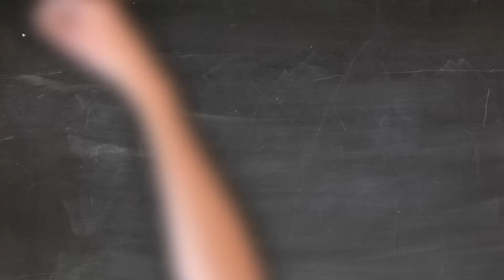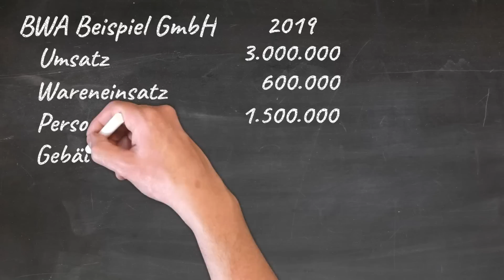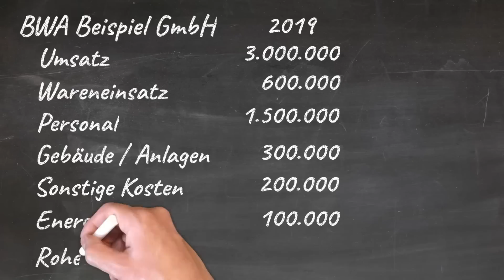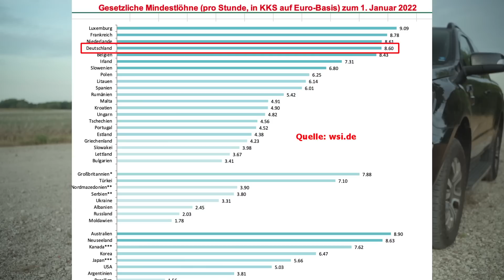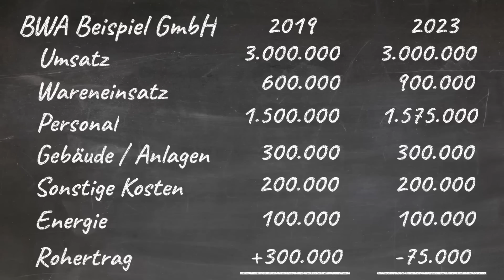Eine Pleite- und Schliessungswelle droht. Ist der Standort Deutschland in Gefahr?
Wenn Ihr diesen Kanal gern unterstützen möchten kommen hier ein paar Möglichkeiten.
kleine Provision. Ihr zahlt natürlich nicht mehr, also Win-Win :-)

Die aus meiner Sicht derzeit akurateste Möglichkeit den Akku Eures Elektroautos auszulesen
stellt der Aviloo Batterietest dar.

Ein ausführliches Video, wie das Ganze funktioniert findet Ihr hier
Let's Test: Wie gut ist der Akku beim E-Niro noch nach 12.000km überwiegend auf der Autobahn?

Wer sich mehr für die (video-) technische Seite meines Kanals interessiert, für Euch habe ich
ein paar Links zu Amazon vorbereitet.

Funkmikro (ich setze noch den Vorgänger ein)